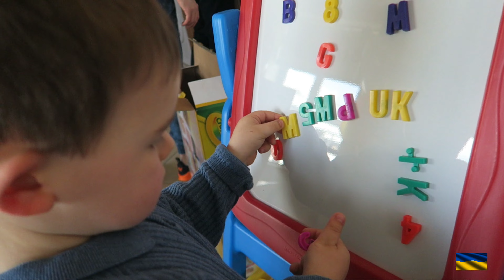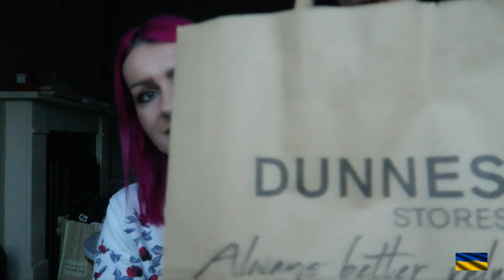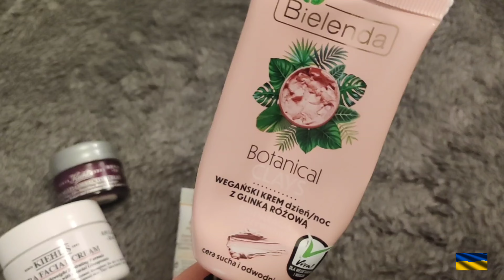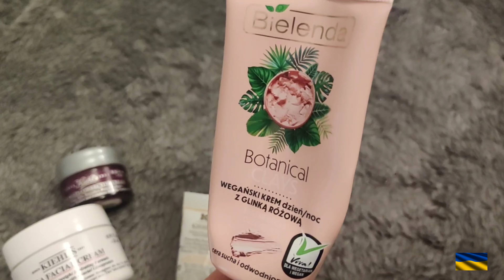Mistrzyni deski serów/Kubek na taras i sezon na muchy 🎥Vlog (9.04)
Witam pięknie wszystkich we vlogu z dnia 9.04 ♡

✨PREMIERY PERFUMOWE 2021/PLAYLISTA/Wszystkie części🔽

✨PLAYLISTA PERFUMOWA(wszystkie zagadnienia) 🔽

🎥ℹ️🆕 You Tube udostępnił możliwość oglądania filmów w rozdzielczości 4K, także polecam włączyć najwyższą możliwą jakość, którą umożliwił YT, gdyż ze względu , iż nagrywam na jeszcze wyższej jakości,opcja 4K jest dostępna na każdym moim filmie.